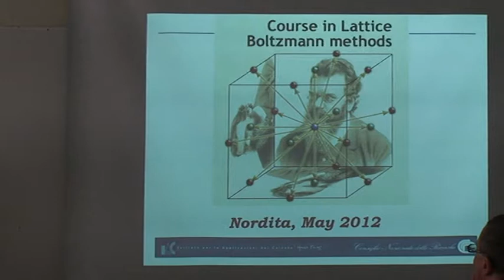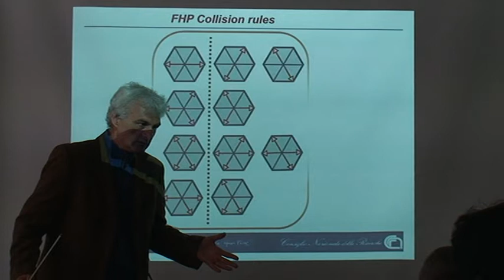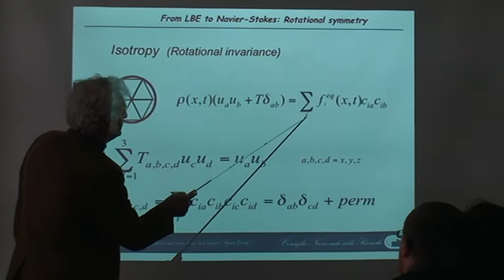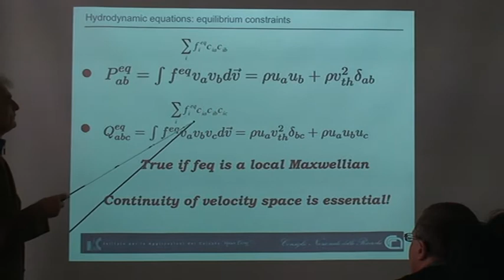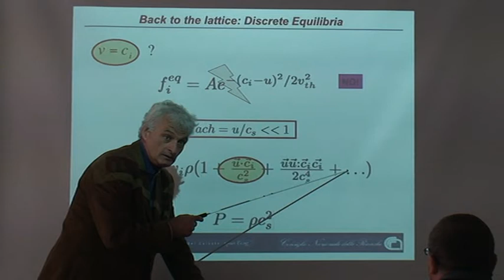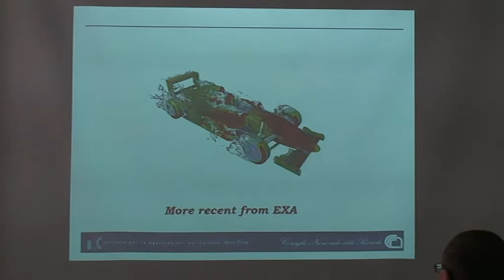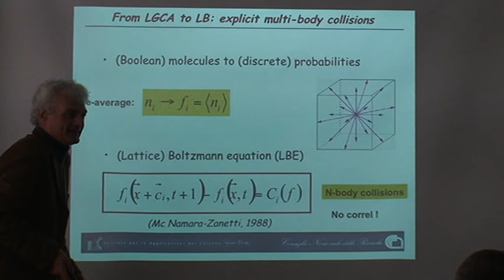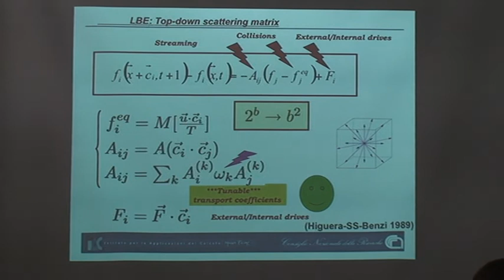Course on Lattice Boltzmann Methods 1 (of 7)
Short course on "Lattice Boltzmann Methods for Simulation of Complex Phenomena Across Scales", given by Prof. Sauro Succi, Istituto Applicazioni Calcolo, CNR, Roma, Italy, at Nordita in Stockholm, 15-18 May, 2012.